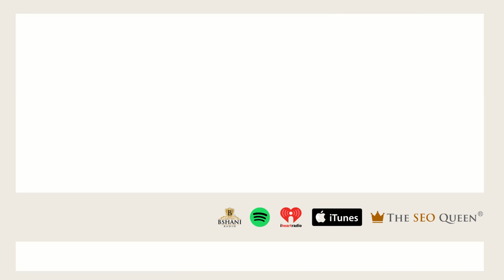The SEOThe SEO Queen Podcast (Ep 2502) with Askia Muwwakkil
🎙️ Join us for a power-packed episode of The SEO Queen Podcast as we welcome the incredible Askia Muwwakkil, a motivational speaker and the mastermind behind AskiaLife.com. Askia dives deep into the world of health parties and consultation services, sharing insights and inspiration to help you lead a healthier and happier life.

🌐 Learn more about Askia Muwwakkil and his transformative services Don't miss this enlightening conversation that can change your perspective on health and well-being!

👑 But that's not all – The SEO Queen, your digital marketing royalty, is here to serve your online marketing needs. for expert SEO, digital marketing, and web development solutions.

📩 Do you have questions or ideas for future podcast episodes?

🎟️ Special Announcement: Join us at the Reach More Clients Power Conference on Saturday, July 27, 2024. This event is a game-changer you won't want to miss! Register now at SEOQueen.com/conference.

Stay ahead in the digital world with "The SEO Queen" podcast. See you in the episode!